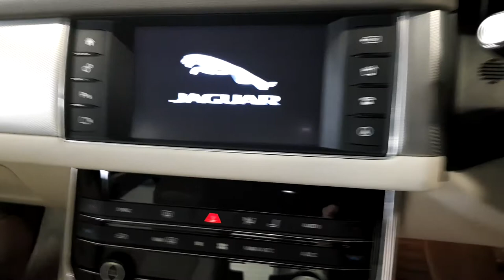Jaguar XF | Auto Boland Jaguar